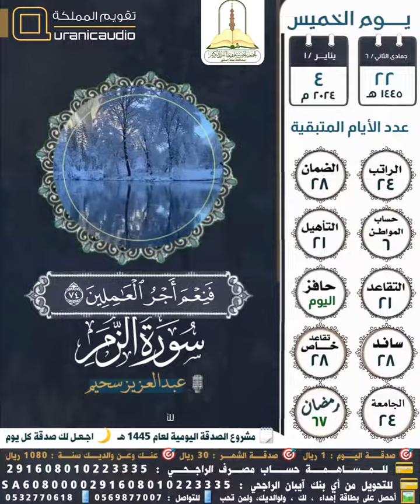سورة الزمر الآية ٧٣-٧٤ القارئ عبدالعزيز سحيم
🗓 أيام متبقيه
✏️ تفسير الآيات بالفيديو :

[الزمر: ٧٣] وساقَ الملائكةُ برِفْقٍ المؤمنين الذين اتقوا ربهم بامتثال أوامره واجتناب نواهيه إلى الجنة جماعات مكرمة، حتى إذا جاؤوا الجنة فتحت لهم أبوابها، وقال لهم الملائكة الموكلون بها: سلام عليكم من كل ضرّ ومن كل ما تكرهونه، طابت قلوبكم وأعمالكم، فادخلوا الجنة ماكثين فيها أبدًا.
[الزمر: ٧٤] وقال المؤمنون لما دخلوا الجنة: الحمد لله الذي صدقنا وعده الذي وعدناه على ألسنة رسله، فقد وعدنا بأن يدخلنا الجنة، وأورثنا أرض الجنة، ننزل منها المكان الذي نشاء أن ننزله، فنعم أجر العاملين الذين يعملون الأعمال الصالحة ابتغاء وجه ربهم.

- المختصر
♻️ تطبيق آية
🎙️ عبدالعزيز سحيم

🗒 مشروع الصدقة اليومية
🌙 اجعل لك كل يوم صدقة

👋🏻 لتصلك التقاويم يومياً
📱 ارسل كلمة (إشتراك)

🔰 تابع حساباتنا ببرامج التواصل
 الإجتماعي ليصلك التقويم يومياً

فضلاً انشر الخدمة *بالقروبات*
وشاركنا نشرها عبر مواقع التواصل
تويتر - سناب - واتس - انستغرام 🔁🔁